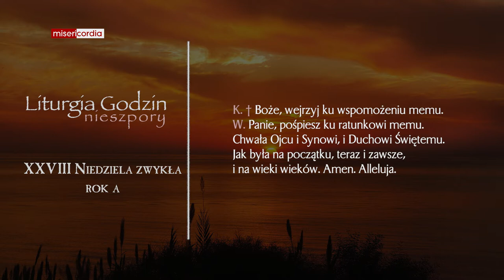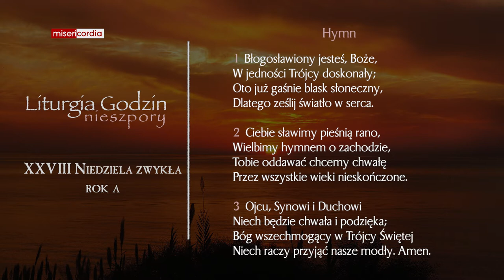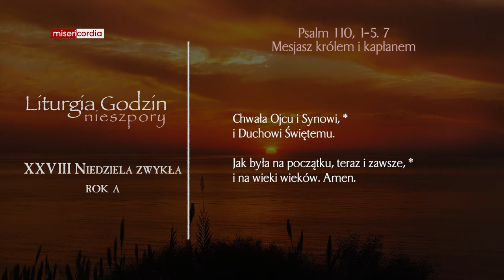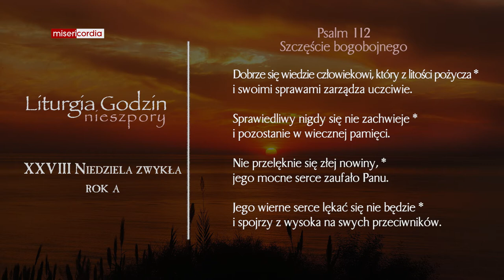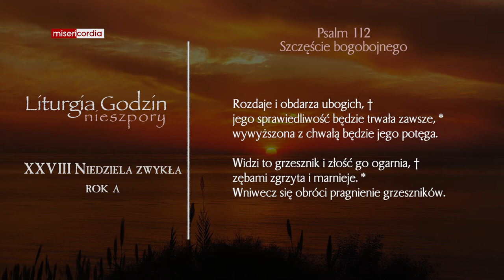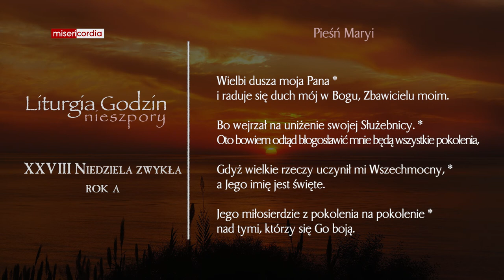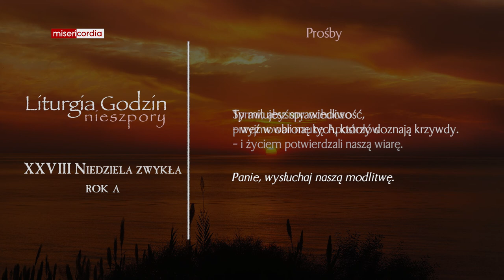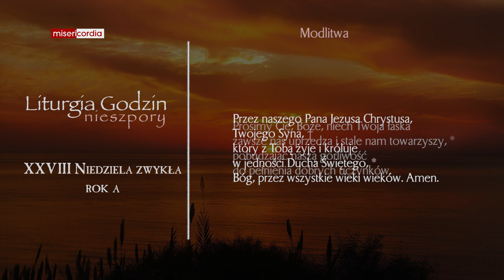Liturgia Godzin | II Nieszpory | XXVIII Niedziela zwykła (rok A)